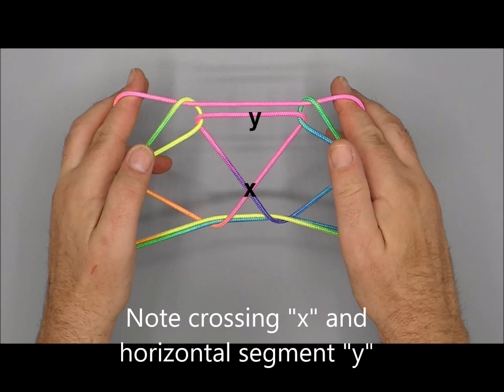Kitikmeot string figure Tubag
Kitikmeot string figure Tubag, originally made by Sarah Ullikattaq in 1997 at Kuugyuak (Perry River).
In the written instructions at 1.11 (instruction #7) the string pinched should be "upper 1n", not "upper 2n".

The figure is Paterson #20.